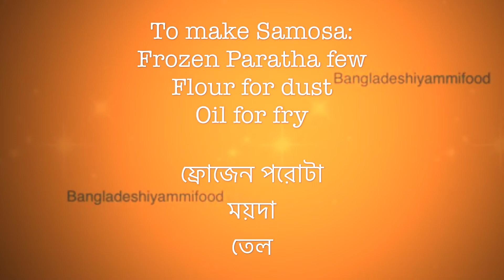Frozen Paratha Samosa || পরোটা পিঠা || Veggie Samosa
Filling :
Meat Free Mince 1 1/2 cups
Fresh coriander 1/2 cup ( chopped )
Oil 3 tbsps & salt
Lettuce 1 cup (sliced)
Pepper

সবজির কিমা ১ ১/২ কাপ
গাজর ১ টি
টমেটো ১ টি
পেয়াজ ১ টি
ধনিয়া পাতা ১/২ কাপ
মরিচ ৪ টি
মোটর ১/২ কাপ
মরিচ গুঁড়া ১/২
হলুদ গুঁড়া ১/২
তেজপাতা ২ টি
লেটুস ১ কাপ
গোল মরিচ গুঁড়া
তেল ৩ টেবিলচামচ & লবন

To make Samosa:
Frozen Paratha few
Flour for dust

ফ্রোজেন পরোটা
ময়দা
তেল

Wash and cut vegetables.

Filling :

In a pan add oil , onion & salt. Fry for few minutes.

Add carrots & chilli. Fry for 2 minutes.

Add bay leaves, turmeric & chilli powder. Toss it well.

Add tomato & cook for 4 minutes.

Add mince, pepper and cook in low heat for 10 minutes.

Add lettuce, peas & fry for 4 minutes . Add coriander and toss it well. Let it cool.

Making Samosa:

Leave frozen paratha outside for few minutes. It will be little soft.

Cut into half . Place some filling in one corner. Fold and seal well all side. If too soft dust some flour and seal.

Fry each side in low heat for few minutes. Or Bake in gas mark 4 for 15-20 minutes.